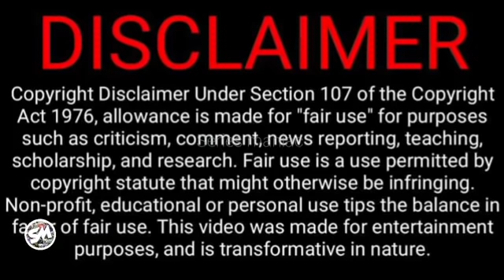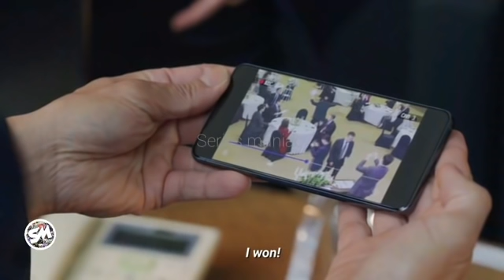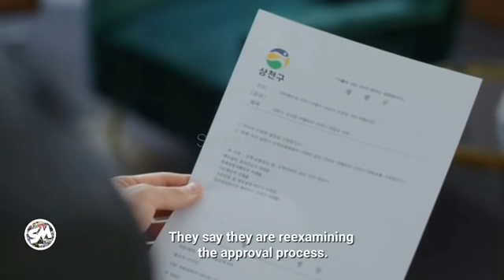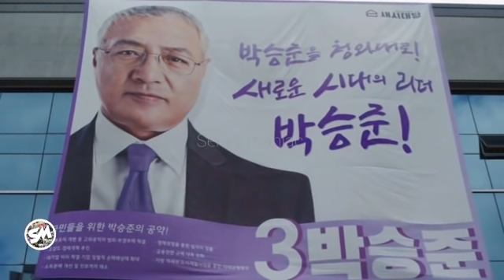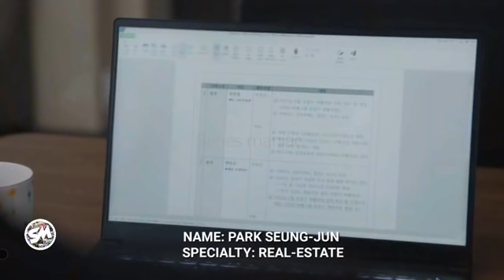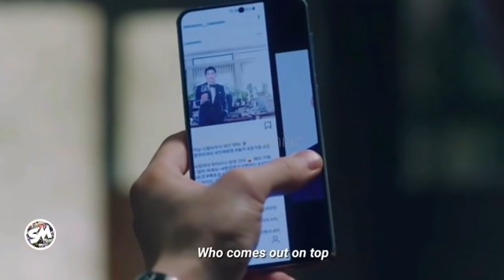വിൻസെൻസോ |EP 17 PART 2| MALAYALAM EXPLANATION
Malayalam explanation of Ep 17 of Vincenzo, a  South korean TV series.

Genre: Dark comedy, legal, revenge

Malayalam explanation by Series Maniac